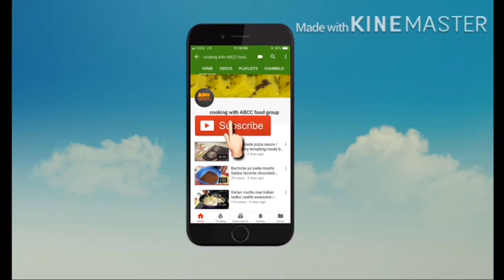मार्केट जैसे ब्यूटीफुल केक अब घर पर ही आसान तरीके से बनाइए/ आप अवन और गैस दोनों पर बना सकते हैं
चॉकलेटी बिस्किट केक बनाना बहुत आसान है आप एक बार जरूर देखिएगा

 ब्यूटीफुल केक विदाउट आईसिंह के भी बन सकते हैं यही मैंने इस वीडियो में दिखाया है

अगर आपको मेरा वीडियो पसंद आए मेरा बनाने का तरीका और मेरा डेकोरेट करने का तरीका पसंद आए तो प्लीज प्लीज जरूर मेरी वीडियो को लाइक करें मुझे कमेंट करके बताएं कि आपको कैसा लगा और मेरे चैनल को सब्सक्राइब करें और बैल आइकन को जरूर प्रेस करें थैंक यू